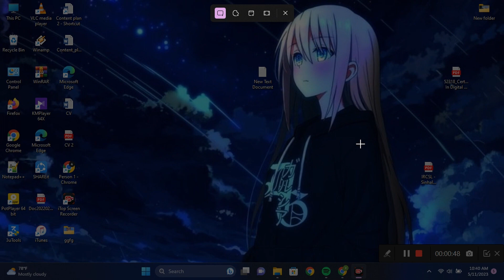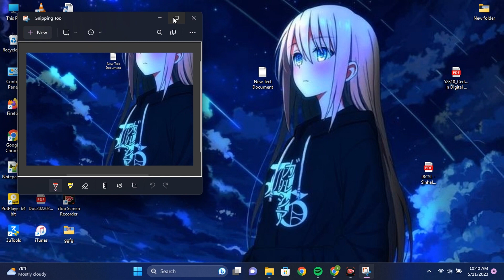How to Take a Screenshot on Windows 11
Are you struggling to capture screenshots on the latest operating system, Windows 11? Look no further! In this comprehensive tutorial, we'll guide you step-by-step on how to take screenshots effortlessly on Windows 11, so you can capture and save your screen moments with ease.

Taking screenshots is an essential skill for various purposes, whether you want to share an error message with technical support, capture an important piece of information, or simply save a memorable moment. With the introduction of Windows 11, Microsoft has made a few changes to the screenshot process, and we're here to show you the ropes.

Throughout this video, we'll explore multiple methods to take screenshots on Windows 11, ensuring you find the one that suits your needs best. From the classic "Print Screen" key to the enhanced Snip & Sketch tool, you'll learn the ins and outs of each option, including how to capture the entire screen, a specific window, or a customized area.

Not only that, but we'll also cover additional features and shortcuts that can enhance your screenshot-taking experience on Windows 11. Discover how to annotate and edit your screenshots, choose the perfect file format, and even utilize the new Windows 11 feature called "Snap layouts" for efficient multitasking.

Whether you're a beginner or an experienced Windows user, this tutorial will provide you with the knowledge and confidence to capture screenshots seamlessly on Windows 11. Say goodbye to frustration and hello to a world of possibilities with our easy-to-follow instructions.

So, grab your device, fire up Windows 11, and join us on this screenshot-taking journey. By the end of this video, you'll be equipped with the skills to capture and share your screen effortlessly. Let's dive in!